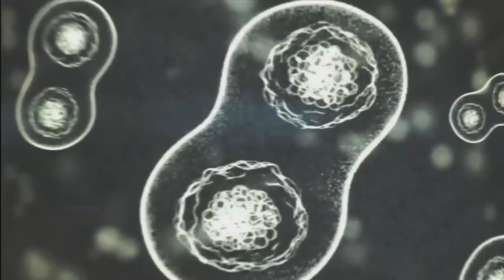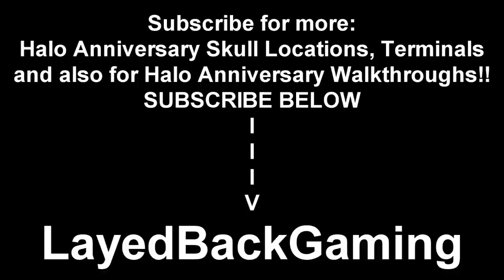Halo Anniversary Skull Locations and Terminals Episode 3: The Truth and Reconciliation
Welcome to the third episode in this series where i will show you the location of the skull and terminal on The Truth and Reconciliation please like and favorte the video i really helps alot!!